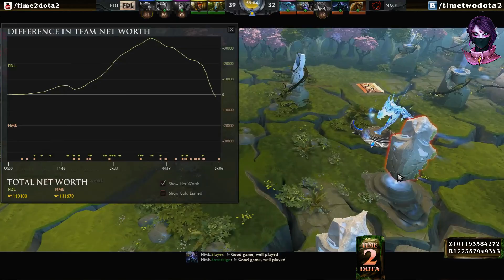AMAZING 40000+ COMEBACK Manila Major Qualifier Dota 2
Dota 2 Biggest 40000 Comeback
FDL vs NME - America Region Qualifier